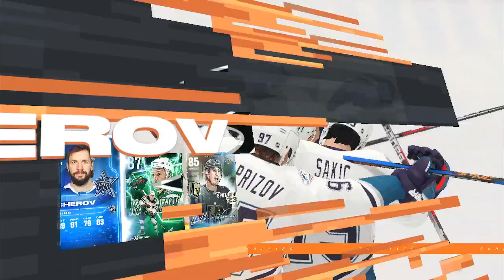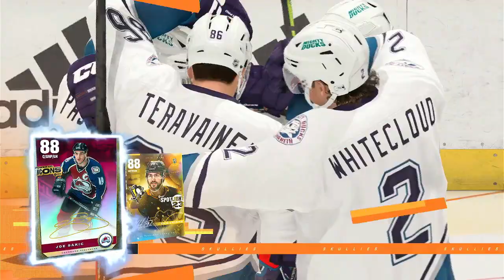NHL 23 - Squad Battles December 10, 2022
0:00 Lineups
1:35 Game 1 Joe Sakic
22:12 Game 2 Svechnikov Hat Trick
42:52 Game 3 Teravainen Scores Four
1:04:06 Game 4
1:18:20 Game 4 Poulin Scores 50th GOAL
1:25:13 Game 5
1:45:24 Game 6
2:03:55 Game 7 Trevor Zegras Hat Trick
2:25:07 Game 8 FUN GAME!
2:45:07 Game 9